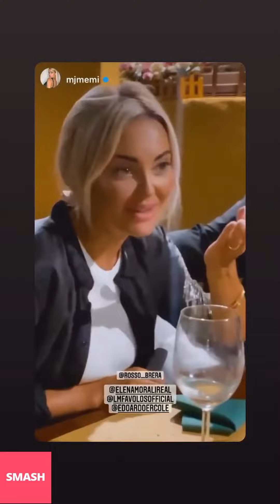ELENA MORALI NUOVE INSTAGRAM STORIES!